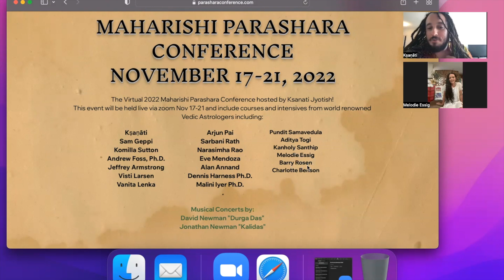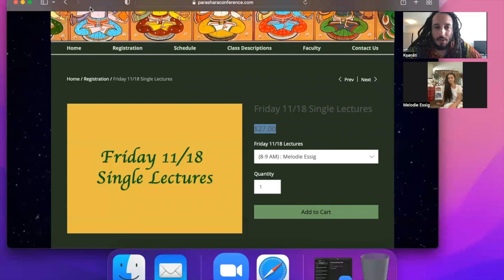Melodie Essig Lecture Preview at Maharishi Parashara Conference (November 17-21, 2022)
The video is the 6th installment in a long series of announcements, promotions, and collaborations in anticipation of the 2022 Maharishis Parashara Conference to be held Nov 17-21, 2022 via zoom. This presentation will preview Melodie Essig's Lecture. Teachers for the conference include Ksanati, Sam Geppi, Komilla Sutton, Dr. Andrew Foss, Narasimha Rao, Dr. Dennis Harness, Jeffrey Armstrong, Vanita Lenka, Dr. Arjun Pai, Sarbani Rath, Eve Mendoza, Alan Annand,  Dr. Malini Iyer, Pundit Samavedula, Aditya Togi, Kanholy Santhip, Melodie Essig, Barry Rosen, and Charlotte Benson! There will also be live music entertainment by Kirtan Artist’s Durga Das and Kali Das! Early Bird Pricing is Until September 1st, and then pricing will go up 20%.

Facebook.com/KsanatiJyotish
Youtube.com/KsanatiJyotish